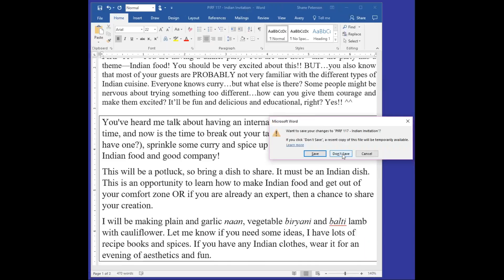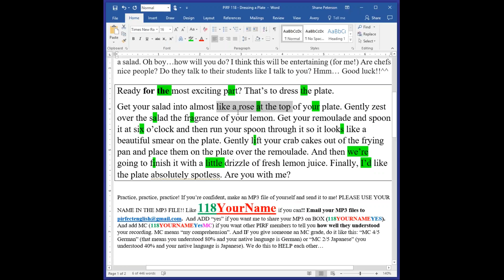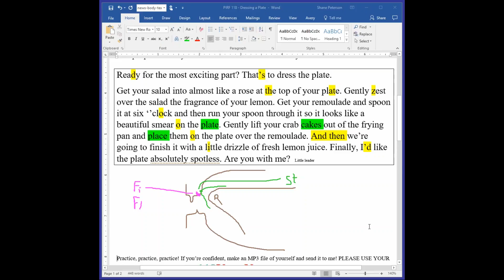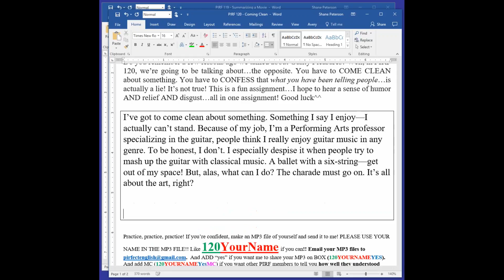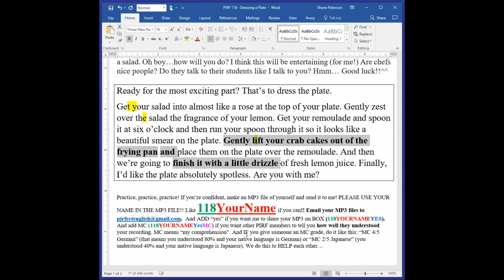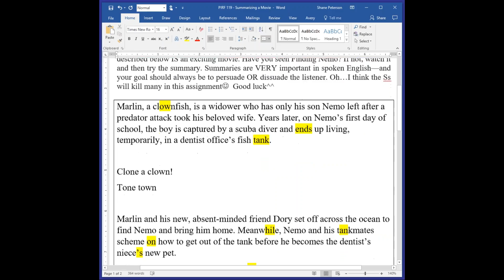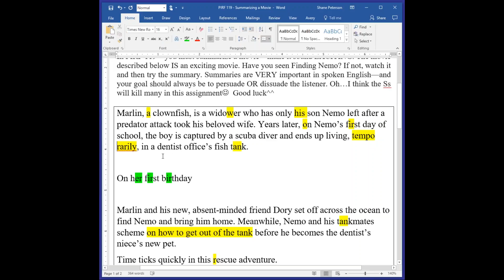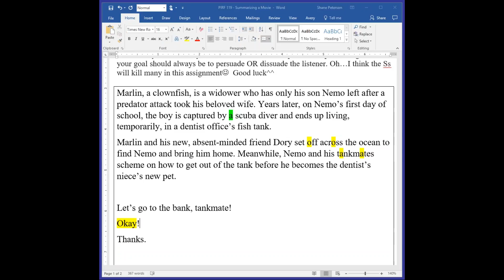March 18th PIRF LIVE with Coach Shane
and click on LME TV and LME Radio!

Coach Shane